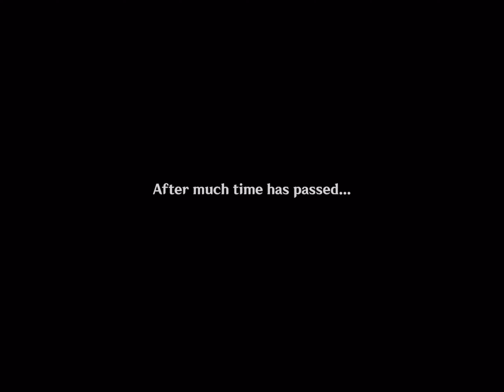Genshin Impact: Prologue act III - Song of the Dragon and Freedom (pt3)